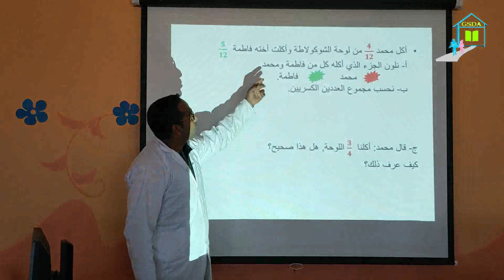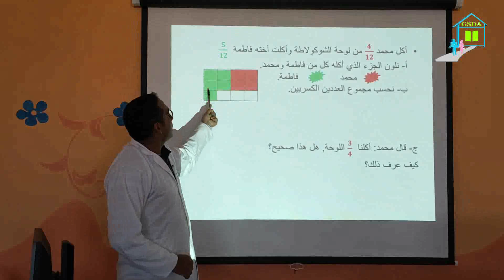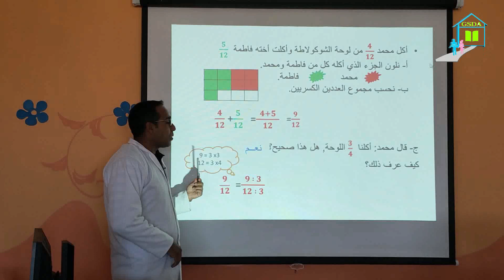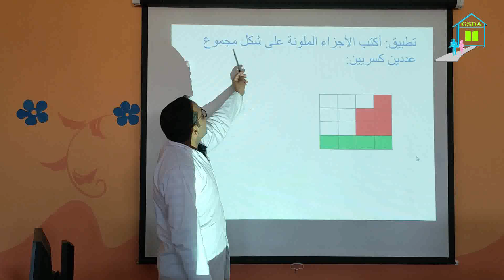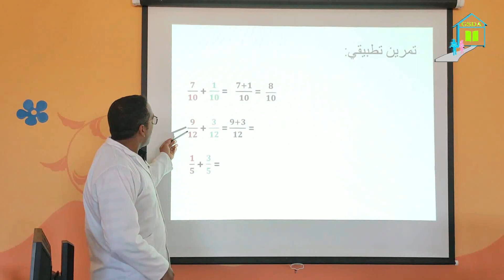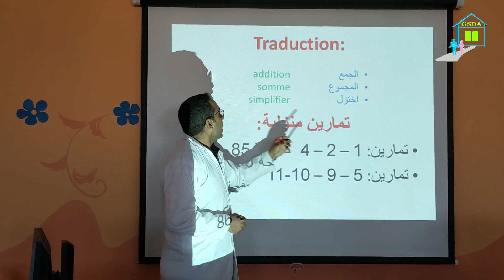addition des fractions.